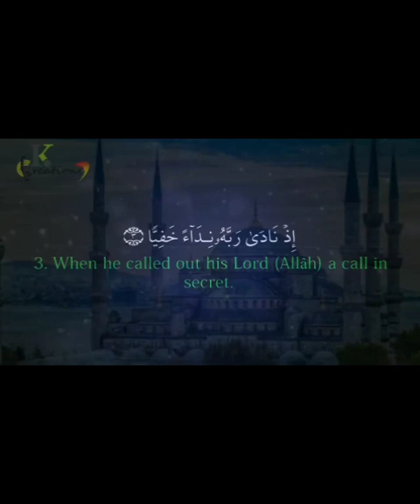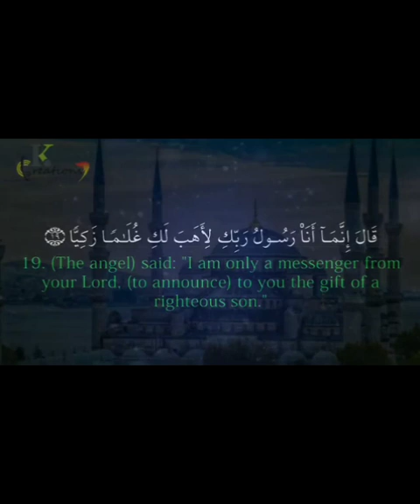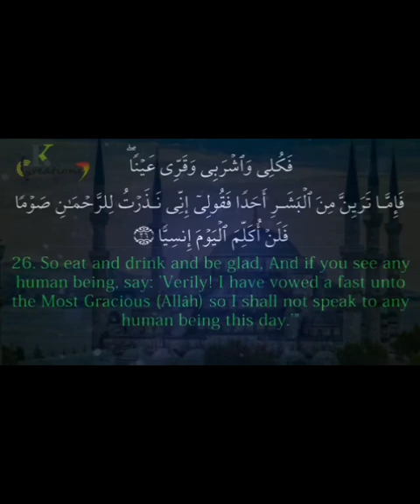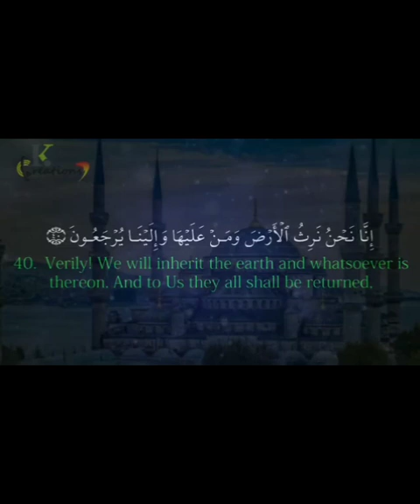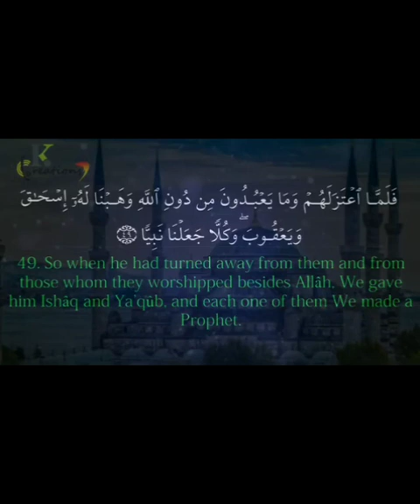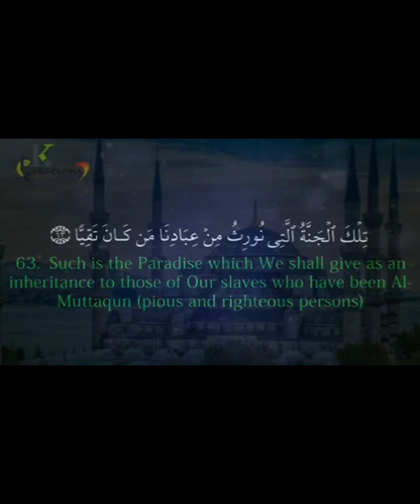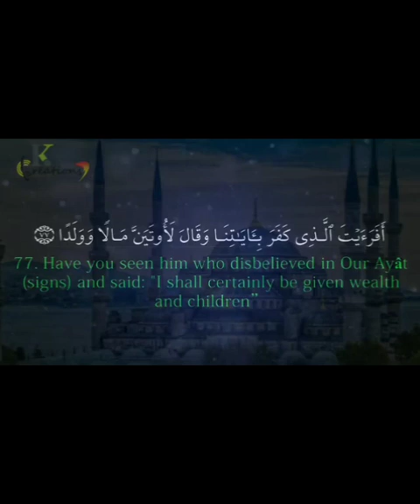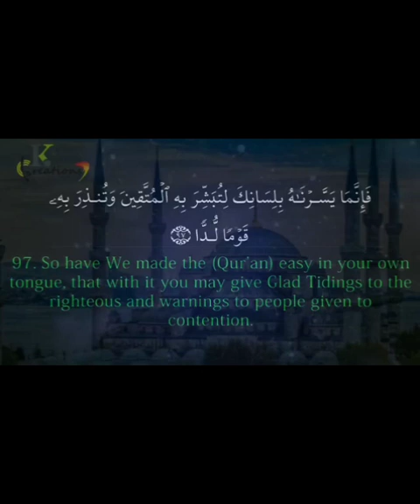Beautiful Surah Maryam | Watch and Listen Everyday in Pregnancy in 2023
Dua For Baby Safety and For Baby And Mother Protection DURING PREGNANCY recited by saad al qureshi

Surah Maryam | Chapter 19  |  سورة مريم

Surah Maryam For Pregnancy Beautiful Recitation For a Beautiful Baby.

untuk ibu hamil - lantunan ayat suci al-quran untuk si buah hati

powerful dua to get pregnant

this is new video in 2023 of Surah Maryam specifically for pregnancy

untuk bayi